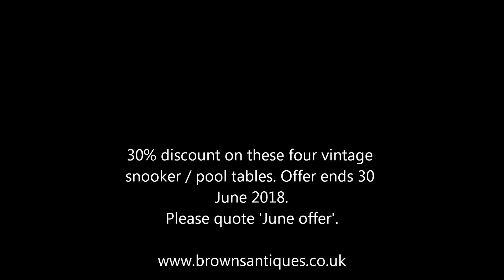Brown's Antiques Billiards and Interiors. June 2018 SALE.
Everything reduced in our June Sale!
Antique billiards tables and snooker tables, vintage pool tables, antique billiards accessories, scoreboards, cue stands etc..